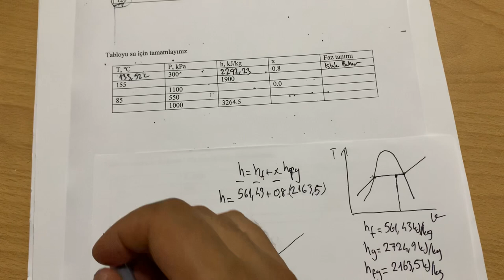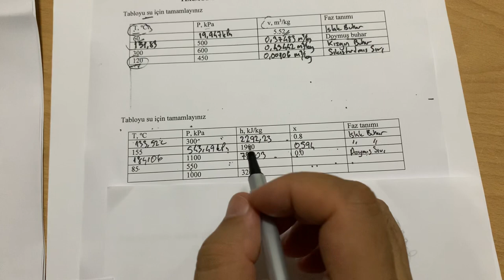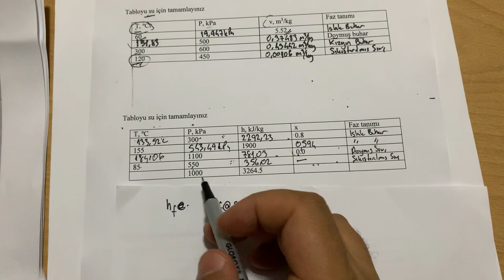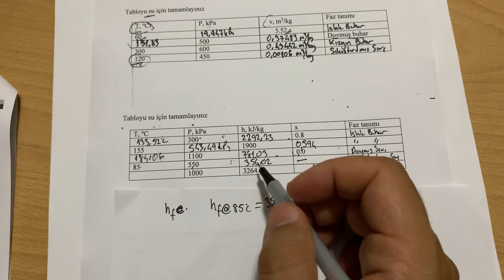Termodinamik, 3. Bölüm, Saf maddelerin özellikleri, Tablo okuma soruları 3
Dr. Öğr. Üyesi Abid USTAOĞLU, Bartın Üniversitesi,Termodinamik, 3. Bölüm, Saf maddelerin özellikleri, Tablo okuma soruları 3